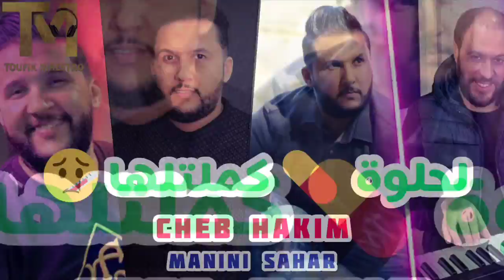Cheb Hakim FT Manini 💥solazur 🔥Halwa Kamlatalha 🤒 جنون مانيني 🤯 أروع لايف تسمعه 👂💙الحلوة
Le meilleure De Rai Live .
» ليصلك كل جديد شكرٱ «

♪♪♪♪♪♪♪♪♪♪♪♪❤️ Toufik_Maestro ❤️♪♪♪♪♪♪♪♪♪♪♪♪